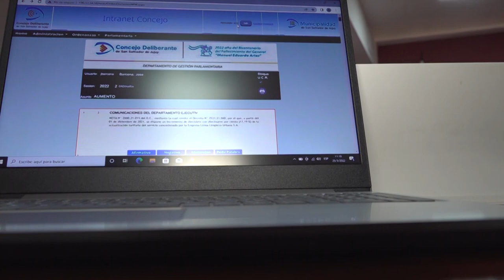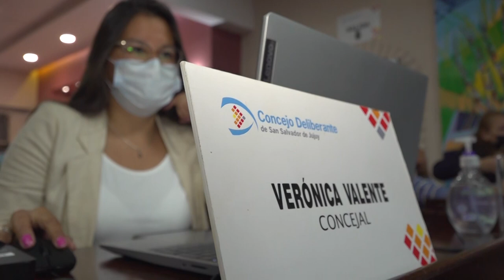CONCEJALES CAPITALINOS SUMAN TECNOLOGÍA A SU LABOR PARLAMENTARIA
Concejales de la ciudad fueron capacitados en la implementación de tecnología para el uso de información en la gestión legislativa. Con la introducción de la tecnología en el organismo parlamentario, se puede trabajar digitalmente y diseñar reformas que permitan modernizar su labor, disminuyendo el uso de papel.

La capacitación estuvo a cargo del ingeniero Juan Pablo Ramírez y el Departamento de Organización y Sistemas del Concejo Deliberante. En la misma se busca una mayor agilidad laboral dentro del organismo parlamentario.